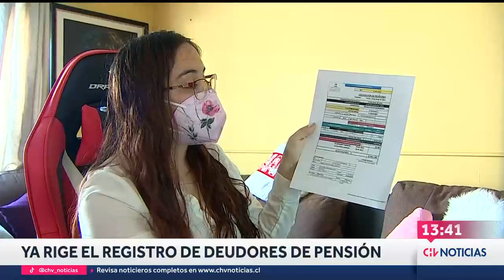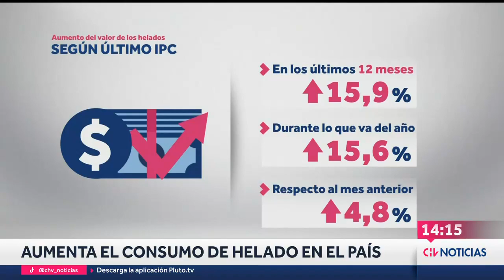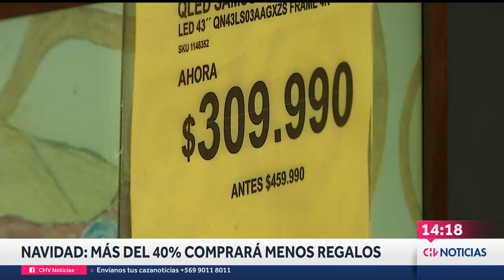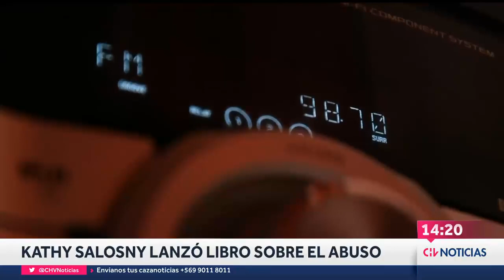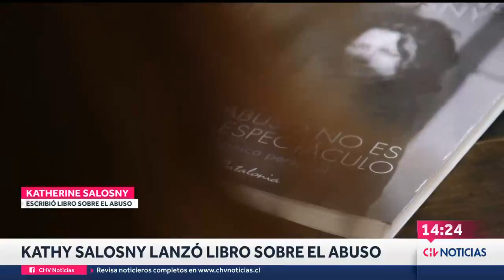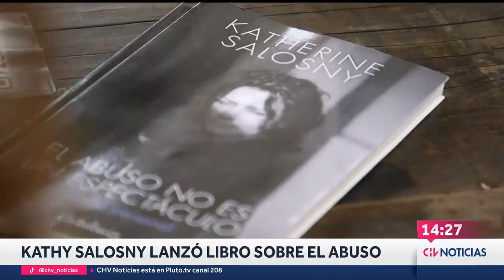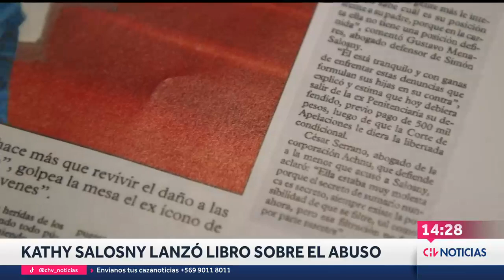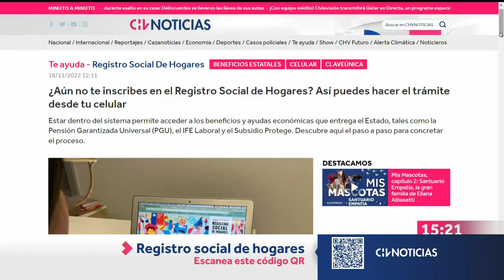NOTICIERO | CHV Noticias Tarde - Viernes 18 de noviembre de 2022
Conduce: Patricia Venegas.